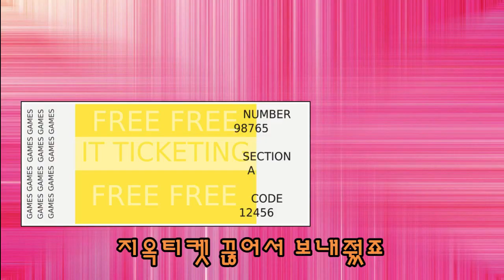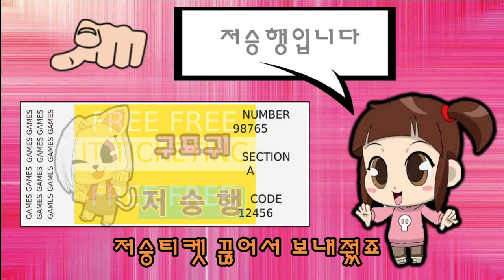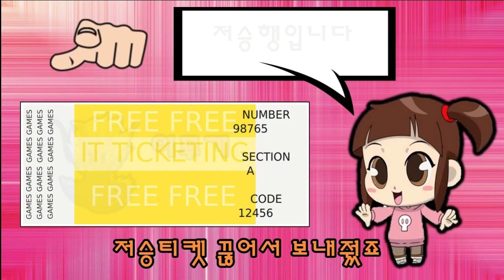신비아파트 더블X 하리 강림의 델루나송 (샌드맨 구묘귀 악창귀 이무기)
신비아파트 더블X 6개의 예언 델루나 송입니다 (샌드맨 구묘귀 악창귀 이무기)